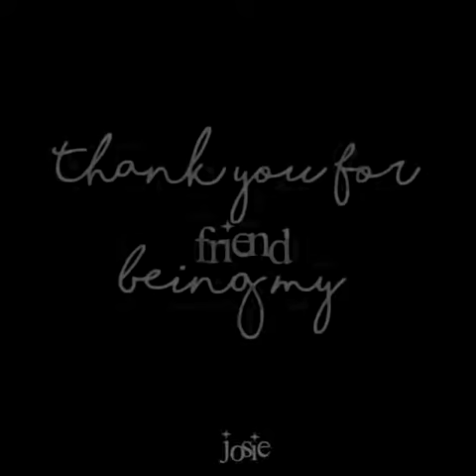Newt - The Maze Runner